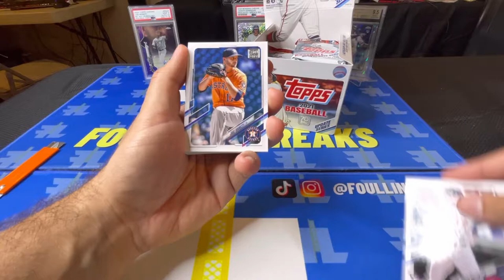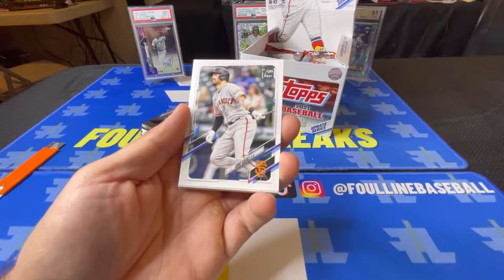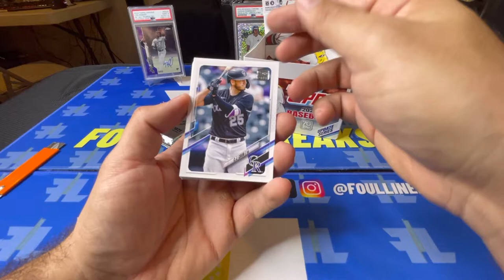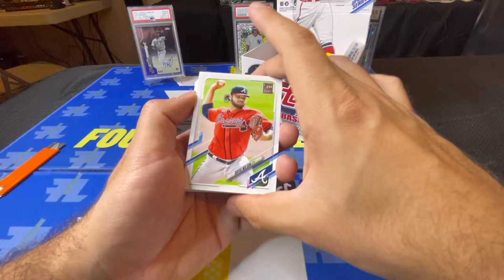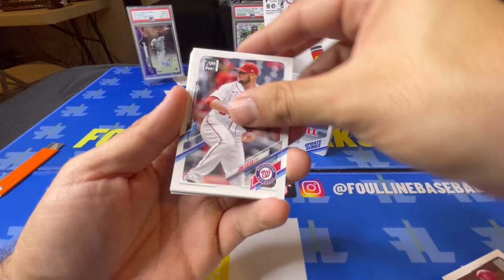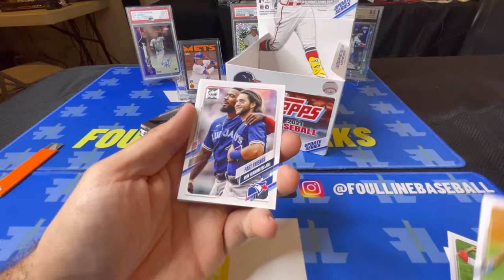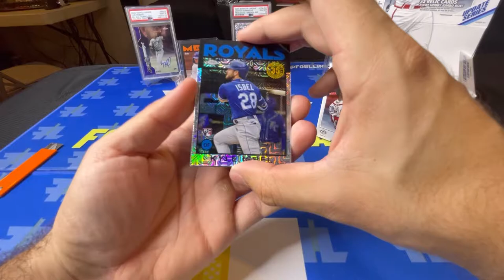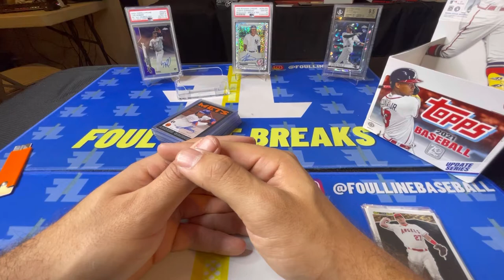Ripping a FREE BOX of 2021 Topps Update Jumbo for a follower!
On our last stream, we gave a FREE JUMBO BOX of 2021 Topps Update to one of our loyal followers on the WhatNot App!

If you'd like to watch us rip some awesome packs and boxes, download the WhatNot App and follow "FoulLineBreaks"! Use this link to get $10 off of your  first purchase: